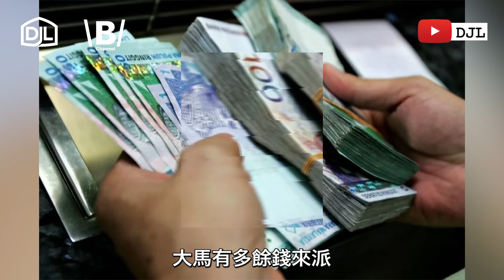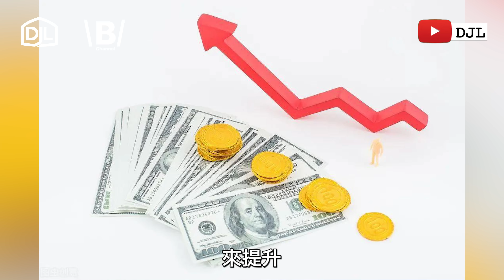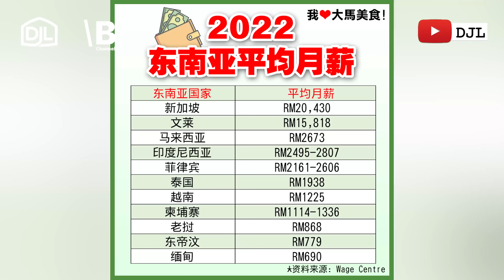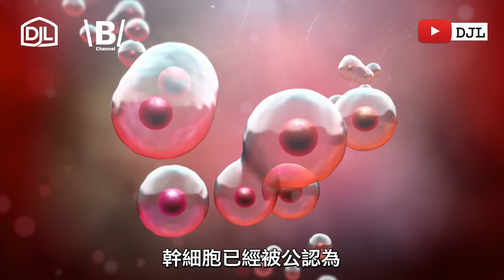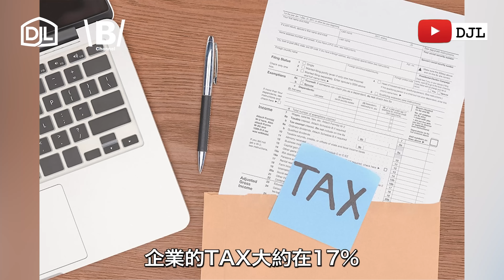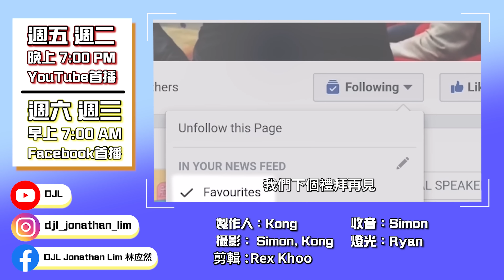中国人赶着移居新加坡？经济牌对马来Kampung彻底失败？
翻车咯！团结政府VS国盟的州选成绩单，安华很丢脸地大败给慕尤丁！是你预料中的结果吗？首相打的经济牌，人民并没有Feel Good。是不是代表人民不接受昌明经济计划，还没开始就已经失败？
问题：事实证明用经济发展牌打选举，对马来Kampung是彻底失败！可是，如果直接派钱的话，又很爽的哦！无知矛盾吗？
政府派人民援助金、津贴，加上公务员和高官的Pencen等等等！大马有多余钱来派，问题是还有钱发展吗？我担心国债只会更高！
原本大马资源丰富很有钱，可惜被偷走！从以前马哈迪的拐杖政策开始，人民习惯拿Tongkat。安华要做得稳，自然也不笨，终于宣布要派钱了！这次你发达咯！
CTA：大家好，我是DJL！大家加薪啦！如果你想知道政府有什么康头，请记得按赞，多多分享。最新消息，首相安华预告，即将会补贴人民的薪水10亿！棒棒哒！Zotomate，来临的财政预算案，将会优先关注公务员，先调高薪水一点点，明年再来加薪！爽到～
搞笑：公务员薪水和津贴不差、又有空档喝KOPI！羡慕死我了，我也想做这种工呢！哈哈哈！
首相说公务员很辛苦，可是很多网民就吐槽benz brake办事不力，凭什么拿人民的钱来加薪给公务员。公平一点，有先问过我们同意吗？ OK大家马上投票二选一！打上『1』代表你不赞成加薪；打上『2』代表支持加薪。其实很多政客有看我的Video，一起来动手打字，看看你打1还是2，让他们知道你的想法。
（Insert口头禅：怎么可能？有可能！）
Datin：好康姐姐来啦！如果老板想找DJL帮你拍短视频做宣传，就在说明栏里点击链接，我们会选出10个名额，在影片里帮你打广告推广。
好的机会就不要错过，快点来争取吧！
💹 数字货币NFT学习交流群
🩺💉💊EEC 健康体检
D-5-47, 10 Boulevard, Lebuhraya SPRINT, PJU 6A, 47400 PJ, Selangor
💰政府低利率贷款
🎓报读MBA有机会获得高达RM8000奖学金
报读链接点这里
📺投放广告联络
加入DJL鐵粉Telegram群
关注 DJL 其他平台
👉🏻 DJL
🎖Trainer / Speaker / Coach
Malaysia Book Of Records Holder
馬來西亞記錄大全保持者